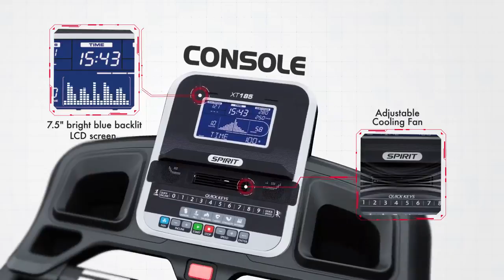Spirit XT185 Treadmill - Fitness Deals Online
Brand new model with premium build and superb warranty, the Spirit XT185 Treadmill everything you need to focus on your new fitness lifestyle.